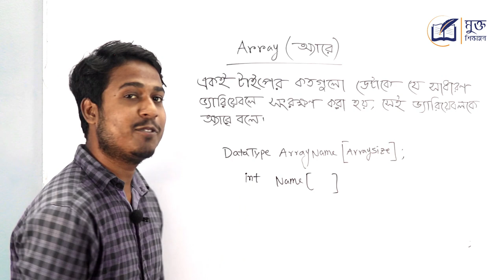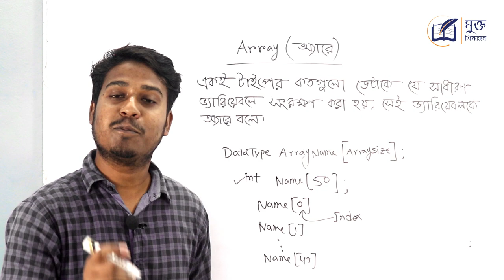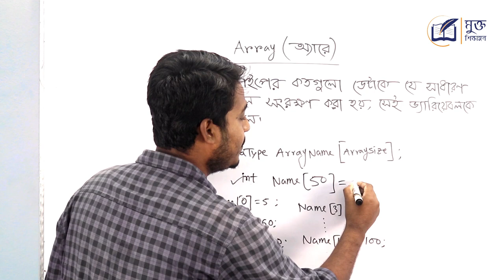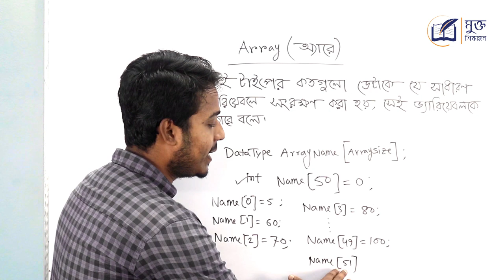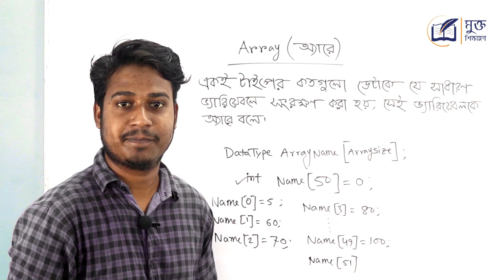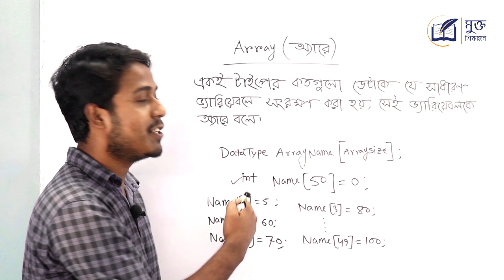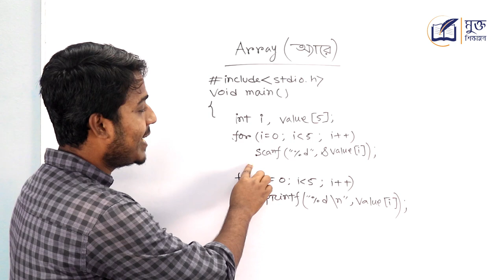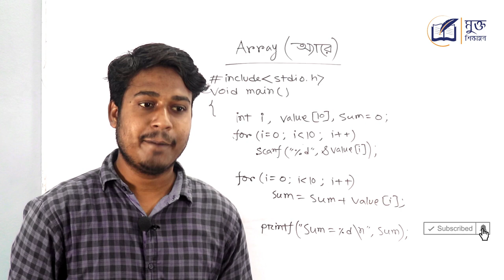অ্যারে কি ? অ্যারে কাকে বলে ? অ্যারে বলতে কি বুঝায় ? What is an Array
অ্যারে কি ? অ্যারে কাকে বলে? What is an Array? অ্যারে বলতে কি বুঝায় ?  অ্যারে এর সংজ্ঞা কি ? অ্যারে বলতে কি বুঝায় ? অ্যারে (Array) কাকে বলে ? অ্যারে সি প্রোগ্রামিং ! অ্যারে কী ? অ্যারে কত প্রকার ? অ্যারে কত প্রকার ও কি কি উদাহরণ সহ বর্ণনা দাও। What is an Array? অ্যারে ব্যবহারের সুবিধা লিখ ? অ্যারে ব্যবহারের অসুবিধা লিখ | অ্যারের প্রয়োজনীয়তা কি ? How to use Arrays in C Programming ? অ্যারে কিভাবে ডিকলার করতে হয় ? Array (অ্যারে) কি ? সি প্রোগ্রামিং অ্যারে ! সি প্রোগ্রামিং ভাষায় অ্যারে কি ? কিভাবে অ্যারে তৈরী করতে হয় ?  অ্যারেতে কোন এলিমেন্ট অ্যাকসেস করতে হয় ? অ্যারে ব্যাবহার করে কিভাবে আউটপুট  প্রিন্ট করতে হয় ? অ্যারে ব্যাবহার করে কিভাবে ইনপুট নিতে হয়? C programming Bangla Tutorial ! how to Declare, Initialize, and Use an Array ? Introduction to Array ! Basic C Programmingin  Bengali ! Introduction to Array ! এই বিষয় গুলো দেখব আমরা সি প্রোগ্রামিং টিউটোরিয়াল আকারে।
ICT  HSC বা  এইচ এস সি আই সি টি বা এইচএসসি আইসিটি বা C programming language সহ আন্ডার গ্রাজুয়েট লেভেলের বিভিন্ন বিষয়ে আরও ভিডিও দেখতে ক্লিক করুন...